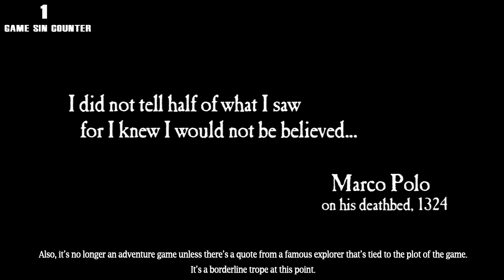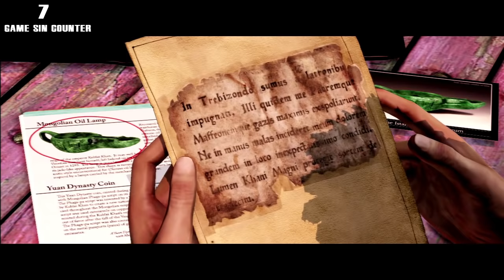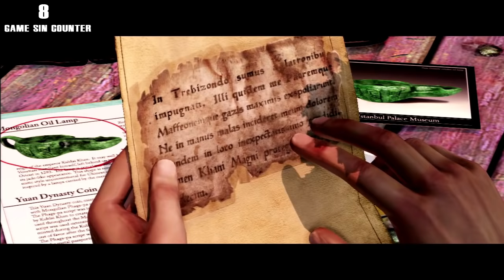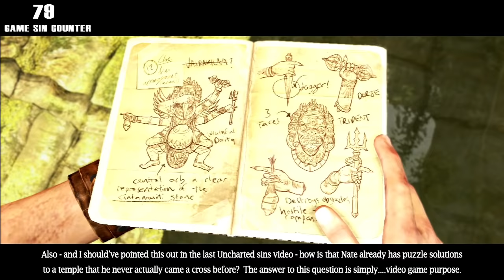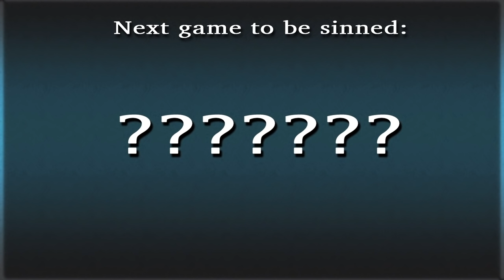GamingSins: Everything Wrong with Uncharted 2: Among Thieves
Welcome to GamingSins, where we nitpick the hell out of video games.

Let's get one thing straight right now. Uncharted 2 is fantastic - one of the best video game sequels of all time and still remains the best Uncharted game to date in our eyes. But, you all should know this by now. no game is free from sin.

Support our good friend, Jaki Rose and download the end credit 'Video Game Song'

And of course, don't forget to check out The Originals (and superior) CinemaSins.